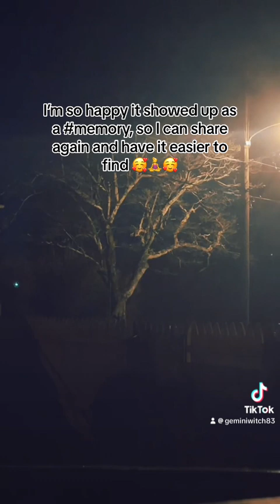Memories of a long time Tree Friend on a Rainy Night